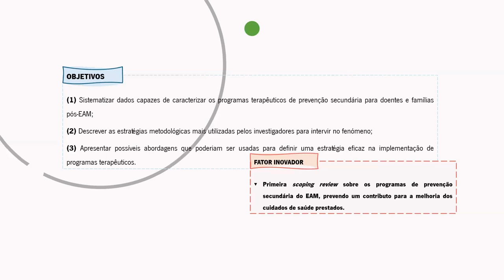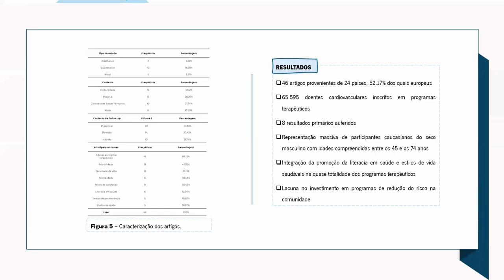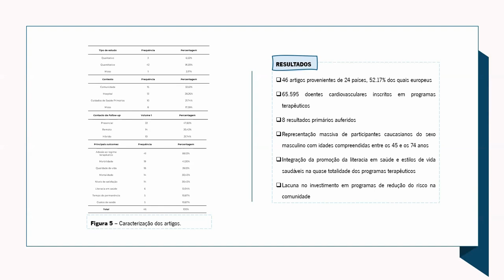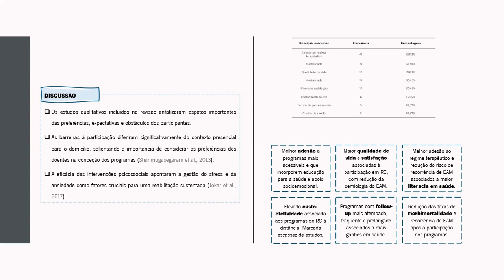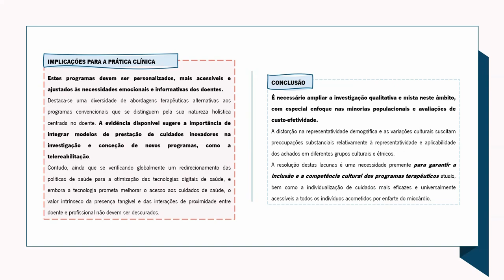CIAIQ2024_307920: Caracterização dos programas terapêuticos dirigidos a doentes pós-enfarte do...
*CIAIQ2024 | 13º Congreso Iberoamericano de Investigación Cualitativa*
16-18 de julio 2024 | Universidad de Extremadura - Cáceres (España)
*Caracterização dos programas terapêuticos dirigidos a doentes pós-enfarte do miocárdio ou em risco de: uma revisão de escopo*
Autoras: Iara Rafaela Ferreira, Adriana Taveira, Ana Paula Macedo
Resumo: As doenças cardiovasculares são a principal causa de morte em todo o mundo, principalmente devido ao aumento da prevalência do enfarte do miocárdio, com um impacto real no sistema de saúde e na qualidade de vida da pessoa cuidada. O desenvolvimento de intervenções preventivas de melhoria da autogestão da doença parece estar positivamente correlacionado com maiores ganhos em saúde. No entanto, verifica-se uma diversidade de práticas que não consideram as necessidades individuais da pessoa e que são insuficientes para promover a sua capacitação. Objetivos: Caracterizar os programas terapêuticos de prevenção secundária para doentes e famílias pós-EAM, identificando e avaliando abordagens exemplares para a sua implementação. Métodos: Revisão de escopo estruturada pelas diretrizes Preferred Reporting Items for Systematic Reviews and Meta-Analyses extension for Scoping Reviews (PRISMA-ScR). Foram consultadas as bases de dados Scopus-Elsevier, PubMed e Web of Science-Core, entre setembro de 2022 e novembro de 2023. O protocolo foi registado no Open Science Framework. Resultados: Foram incluídos 46 artigos provenientes de 24 países. A qualidade de vida, os níveis de satisfação, a adesão ao regime terapêutico (nutrição, medicação, exercício físico), a literacia em saúde, os custos de saúde, o tempo de permanência, a mortalidade e as morbilidades foram os principais resultados relatados. Conclusões: Estes programas devem ser personalizados, mais acessíveis e ajustados às necessidades emocionais e informativas dos doentes. É importante integrar modelos de prestação de cuidados inovadores como a telereabilitação. É necessário ampliar a investigação qualitativa e mista neste âmbito, com especial enfoque nas minorias populacionais e avaliações de custo-efetividade.